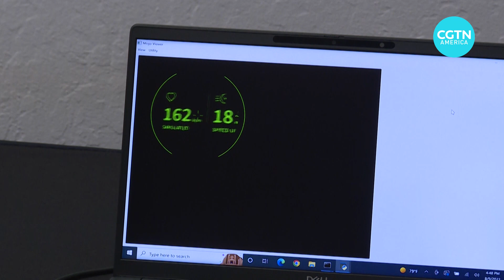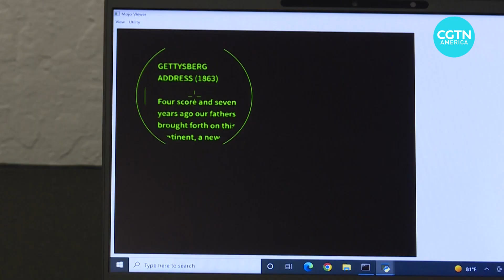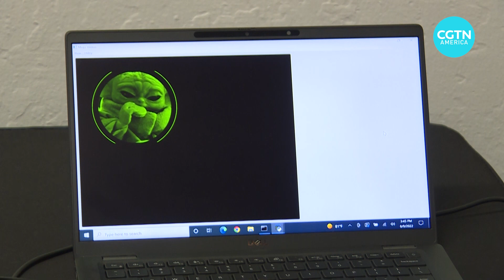How Mojo's smart contact lens works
One Silicon Valley company in the U.S. has developed a gadget so small and precise, it can be worn right on your eye. Learn more.